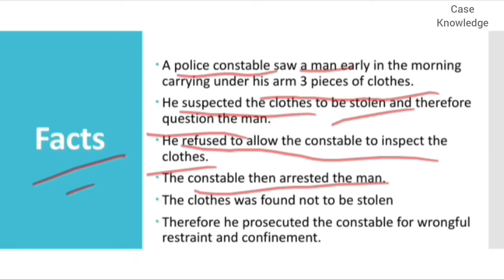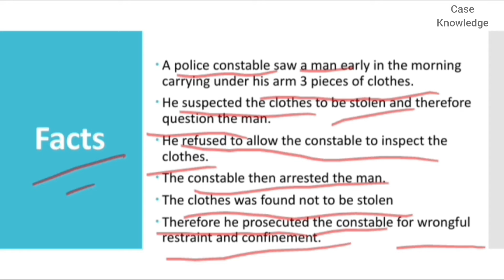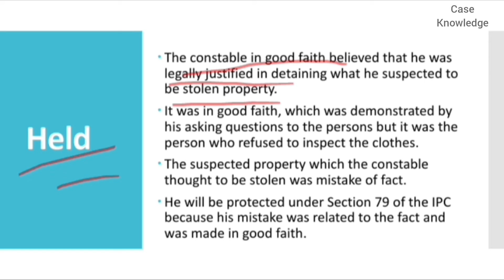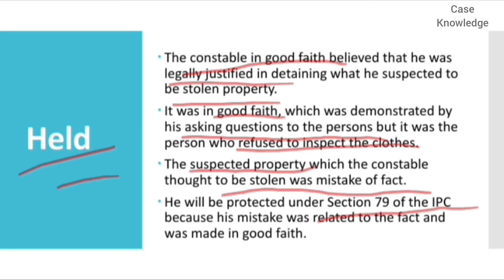Bhawoo Jivaji vs Mulji Dayal, 1888 I Explained in Hindi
The Plea on good faith, if once established, will be good defence if act done by mistake of fact believing himself justified by law - Section 79 of IPC